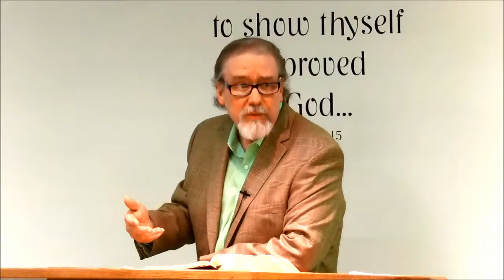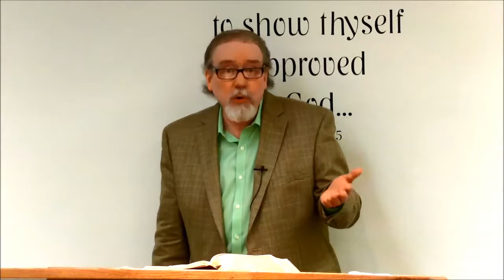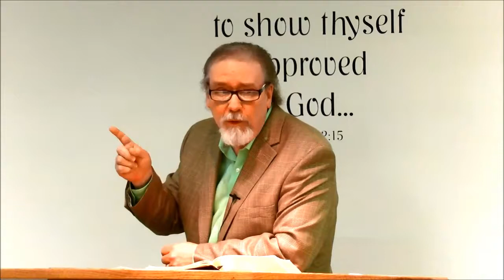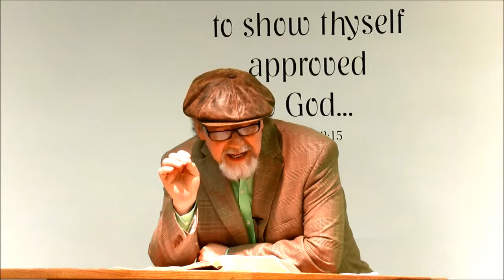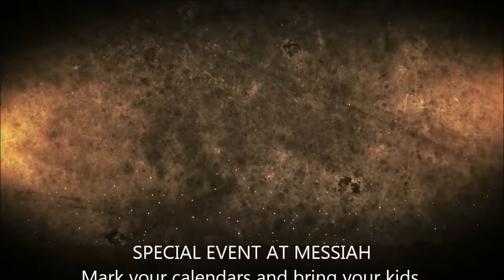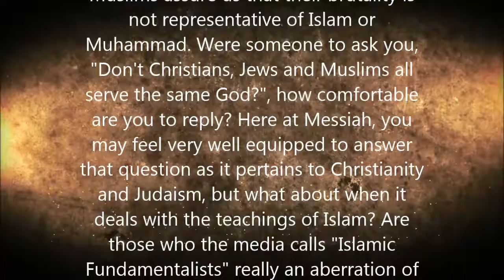“Witnesses to a Raised Redeemer” John 20:11-23 Dr. Kelly Nelson Birks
“Witnesses to a Raised Redeemer”
John 20:11-23

Dr. Kelly Nelson Birks, Messiah Reformed Church
Omaha, NE

Follow Dr. Birks on Twitter @DrKellyBirks

to access hundreds of recorded messages.